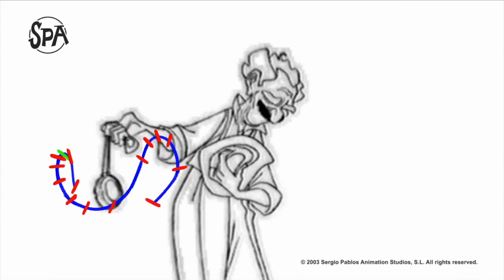GIOCOMO'S SECRET ANIMATION ANALYSIS - Sergio Pablos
Animator: Sergio Pablos